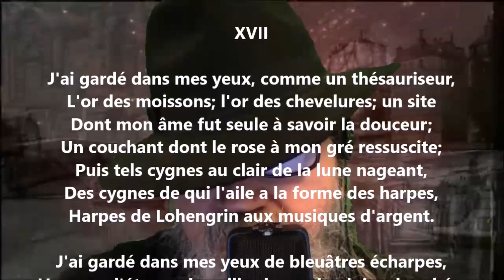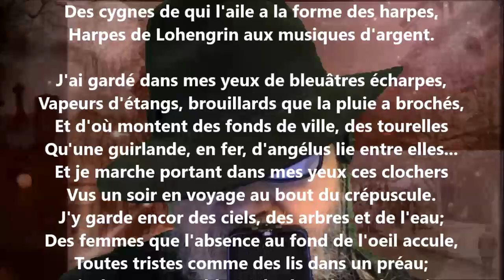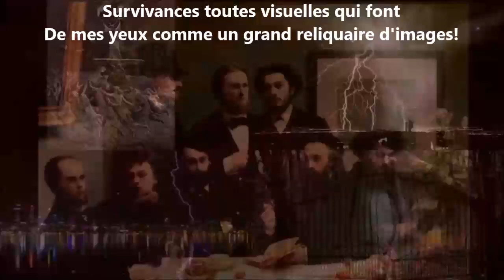Le voyage dans les yeux XVII - Georges Rodenbach lu par Yvon Jean